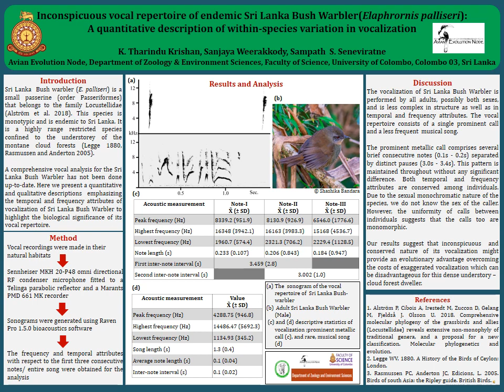924/D SLAAS 2020 Annual Sessions Poster Presentations - Section D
Inconspicuous vocal repertoire of endemic Sri Lanka Bush Warbler (Elaphrornis Palliseri): A quantitative description of within-species variation in vocalization